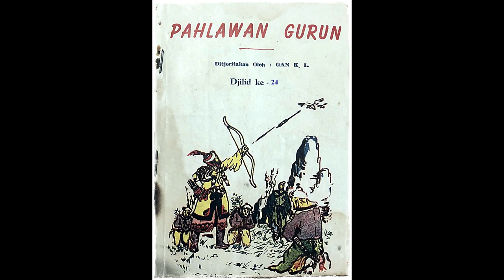Seri Cerita Silat Pahlawan Gurun Jilid 24